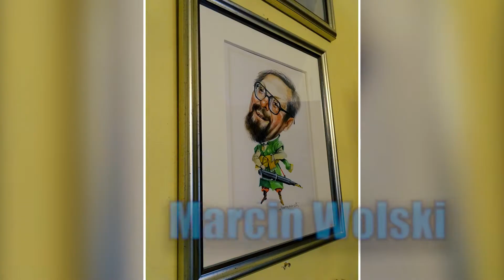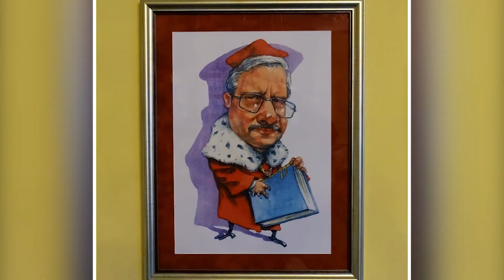Marcin Wolski Fraszki Igraszki Bezpieczna Olimpiada 03 02 2021